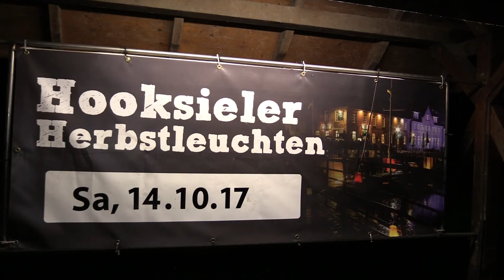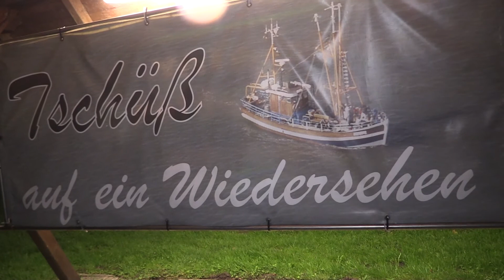Hooksieler Herbstleuchten 2017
Der Hafen von Hooksiel zeigte sich von seiner sehr bunten Seite.